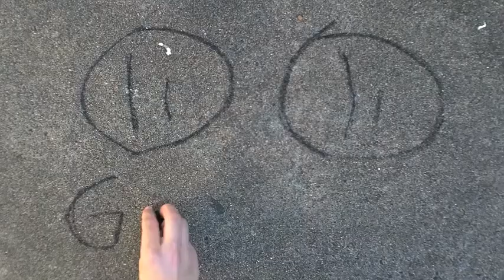Meiosis Explained: Drawing Lapse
Meiosis, explained through a short talk with time-lapsed narrated drawings.  Please comment, especially if you're taking Biology like me.